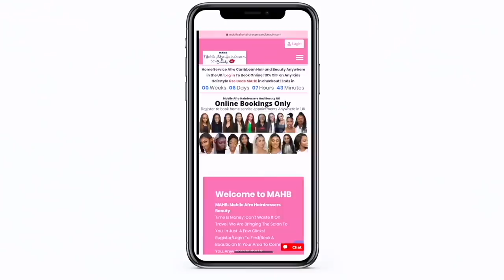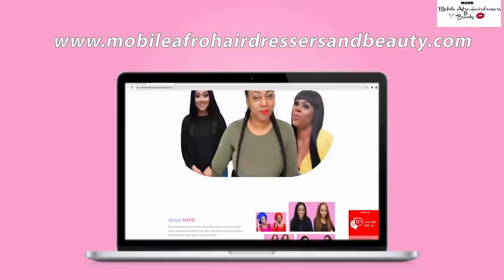UNBELIEVABLE😍SHE WAS TRANSFORMED💄HAIR AND MAKEUP TRANSFORMATION💄 OVER 50🍫 MELANIN🍫 BASKET CORNROW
WOW😍SHE WAS TRANSFORMED💄HAIR AND MAKEUP TRANSFORMATION|PHOTOSHOOT| OVER 50|MATURE MELANIN BASKET CORNROW TREE BRAIDS